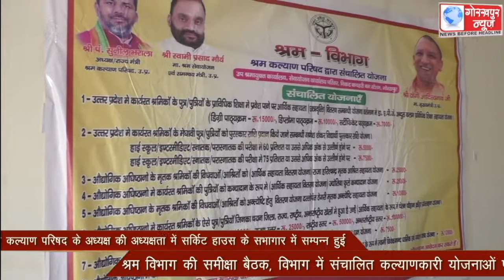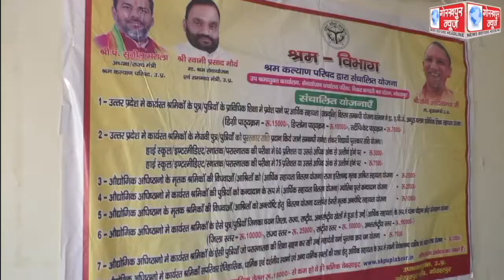उत्तर प्रदेश श्रम कल्याण परिषद के अध्यक्ष की अध्यक्षता में सर्किट हाउस के सभागार में सम्पन्न हुई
उत्तर प्रदेश श्रम कल्याण परिषद के अध्यक्ष की अध्यक्षता में सर्किट हाउस के सभागार में सम्पन्न हुई श्रम विभाग की समीक्षा बैठक, विभाग में संचालित कल्याणकारी योजनाओं पर की गई चर्चा